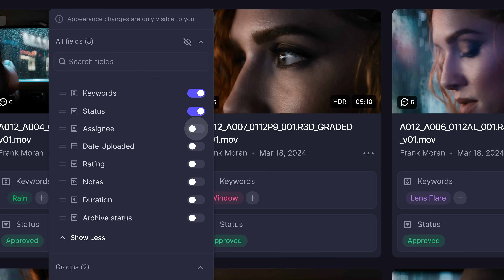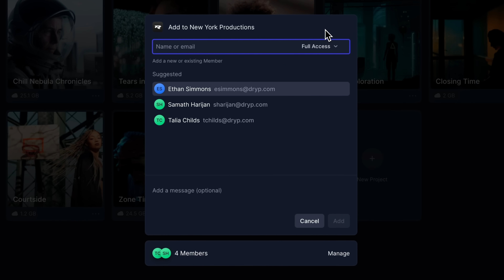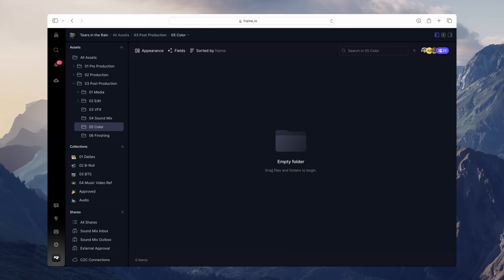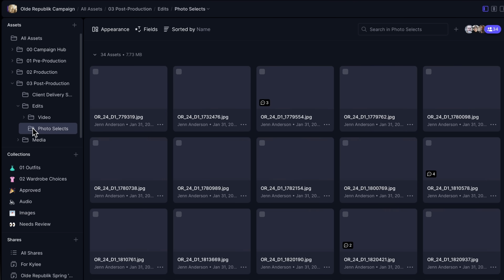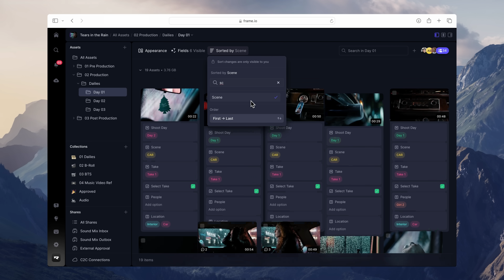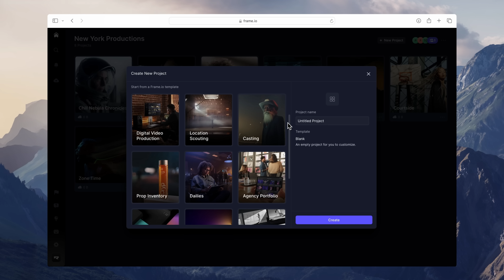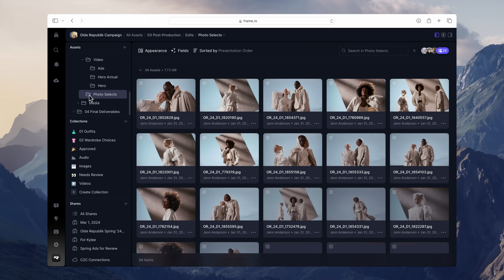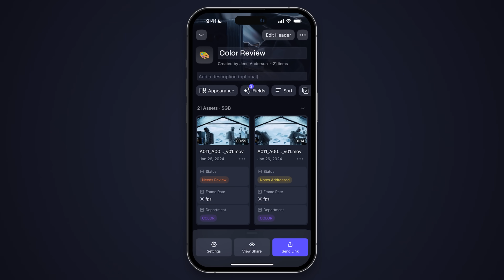Frame.io Version 4 Beta Keynote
Frame.io co-founder, Emery Wells, takes to the stage to discuss and demo the Frame.io V4 beta. Redesigned from the ground up, the V4 beta provides a flexible, fast and intuitive platform that empowers creative teams and their stakeholders to organize, review, and manage WIP assets, and orchestrate the people and processes supporting them. Learn more about the evolution of Frame.io and see if you’re eligible to unlock the all-new experience